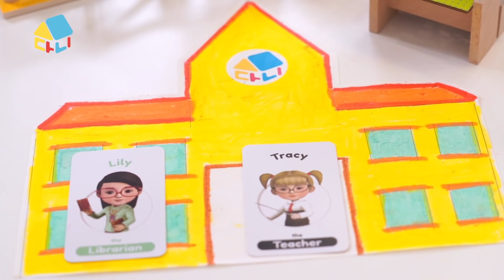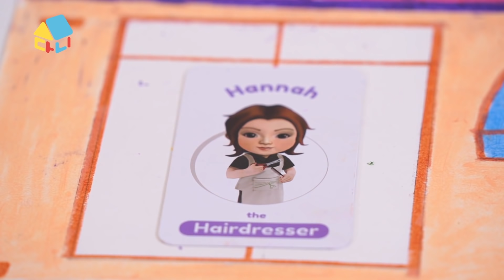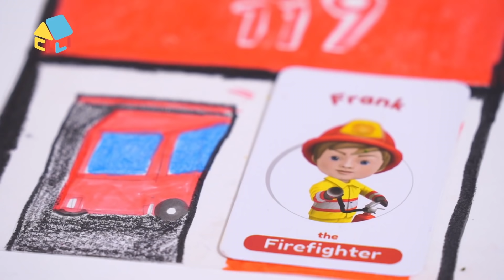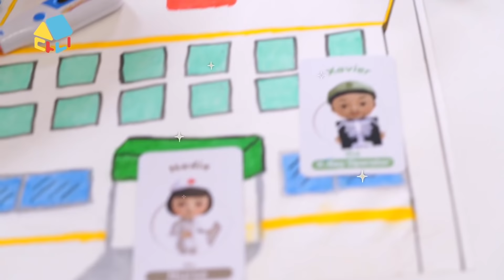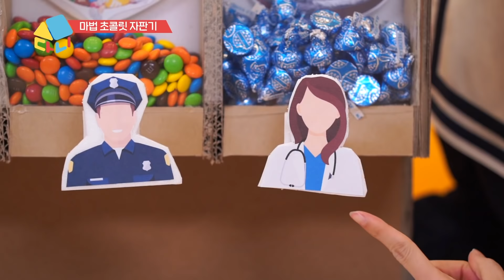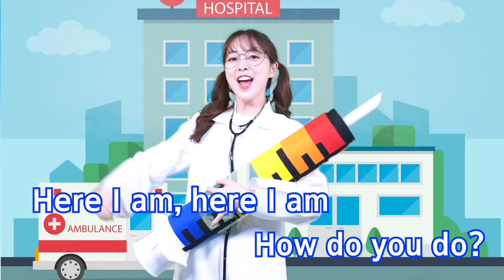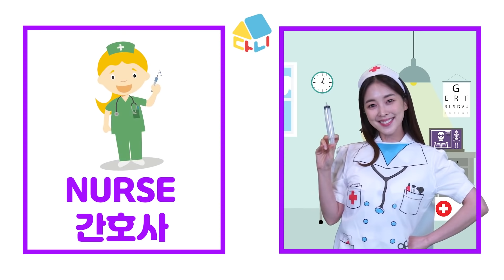다니유치원 직업놀이 모아보기